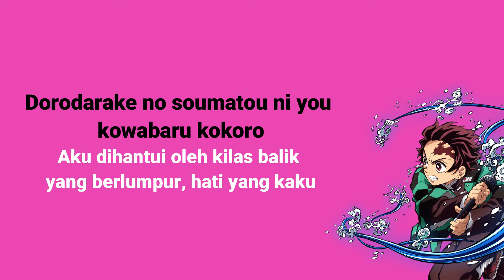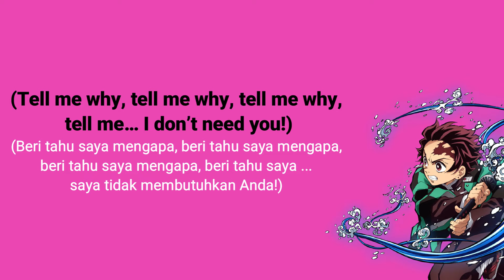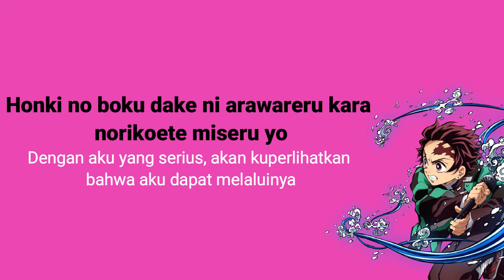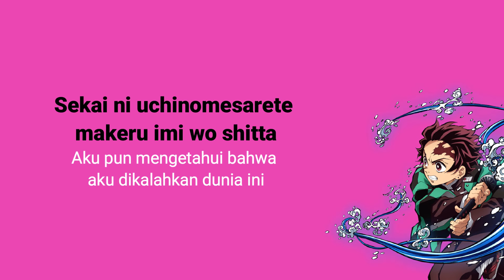Kimetsu no Yaiba Opening Season 1 [LiSA - Gurenge] Lirik & Terjemahan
Artist : LiSA
Song : Gurenge